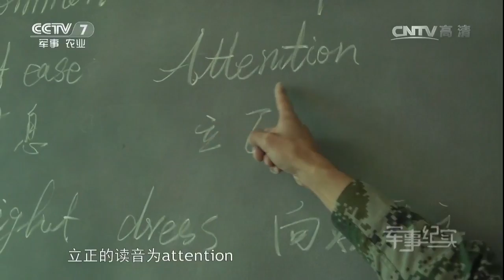暖风吹过雪山——“携手-2016”中印陆军反恐联合训练纪实 【军事纪实 20161223】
本期节目主要内容： “携手-2016” 中印陆军反恐联合训练在印度奥恩德军营拉开帷幕，在为期十天的训练中，中印官兵混合编组进行联合反恐演练。面对语言不通，训练方法不同等多个难题，两军官兵如何进行军事技能交流？他们最终又如何圆满完成训练任务？